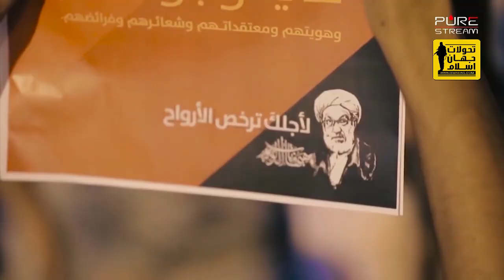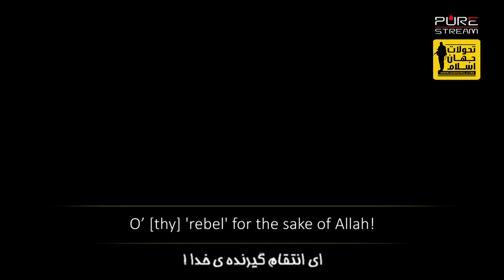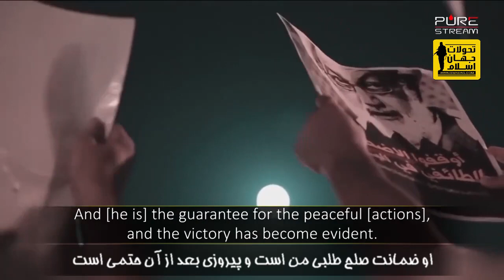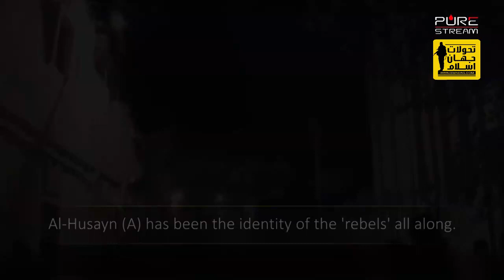Protecting YOU is My Duty | Ayatollah Isa Qasem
The Bahraini dictator al-Khalifa regime continues to the oppress Shaykh Isa Qasem and the Bahraini nation.
Please pray for his health and well-being 🙏